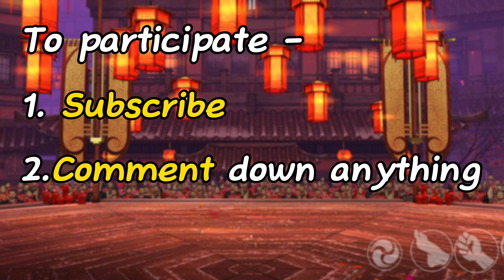Shadow Fight 3 Giveaway (Ended) | January 2024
Join other community members in discussion of shadow fight.